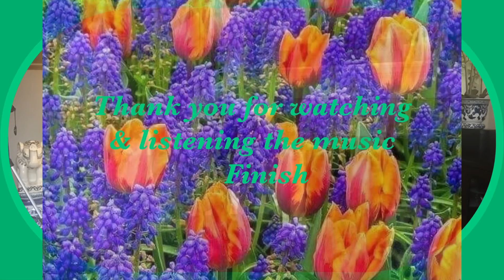Pv yêu ai 3-30Ab